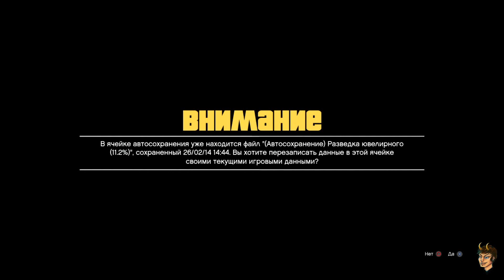Прохождение Grand Theft Auto 5 (GTA V) #11 - Жаркий секс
Прохождение Grand Theft Auto 5 (GTA V)

В центре всей заварухи — троица совершенно разных преступников, отчаянно пытающихся ухватить удачу за хвост в непрекращающейся борьбе за место под солнцем. Франклин — обычный уличный гангстер в погоне за большими бабками. Отошедший от дел грабитель банков Майкл обнаруживает, что в честной жизни все не так радужно, как представлялось. Повернутый на насилии псих Тревор перебивается от одного дельца к другому в надежде сорвать крупный куш. Исчерпав варианты, эти трое ставят на кон собственные жизни и учиняют серию дерзких ограблений, в которых — или пан, или пропал.
Grand Theft Auto 5 предлагает самый большой, динамичный и многообразный открытый мир в истории видеоигр. Cюжет и игровой процесс здесь сплетены в единое целое: необходимость постоянно переключаться между тремя главными героями позволяет насладиться лихо закрученной историей с нескольких точек зрения.
В GTA 5 есть все отличительные особенности знаменитой серии Grand Theft Auto — в том числе невероятное внимание к деталям и едкая сатира на современный мир, приправленная черным юмором. Сетевые режимы GTA 5 станут настоящим прорывом в жанре видеоигр с открытым миром.

Дополнительные теги:
Grand Theft Auto 5
GTA V
GTA 5
GTA Online
Прохождение Grand Theft Auto 5
Walkthrough Grand Theft Auto 5
Playthrough Grand Theft Auto 5
Прохождение GTA 5
Walkthrough GTA 5
Playthrough GTA 5
GTA 5 PC
GTA 5 ПК
GTA V PC
Жириновский опускает ЕдРосов в Думе
Увеличение груди с помощью PhotoShop
Чихающая панда
Джигурда!
НеоКуб
Альбина Сафарова
Дикий смех
Гитара
iPhone
The New iPad
йазь
йазь dubstep
Качественная анимация
Прикол на скейтборде
Кот ушел
Хаски лучше Джастин Бибера
Майдан
Майкл Джексон
олимпиада
Украина